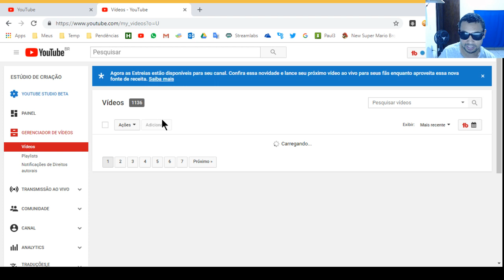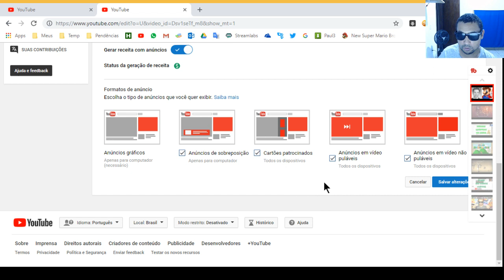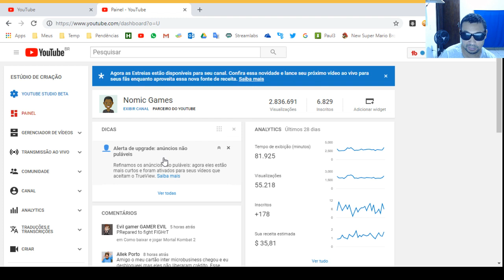Anúncios não puláveis ajudarão você a ganhar mais com seu canal no YouTube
Neste vídeo vou comentar um pouco sobre os anúncios não-puláveis. Recurso que o YouTube está liberando para os canais neste mês. Com ele os criadores ganharão mais dinheiro com o canal